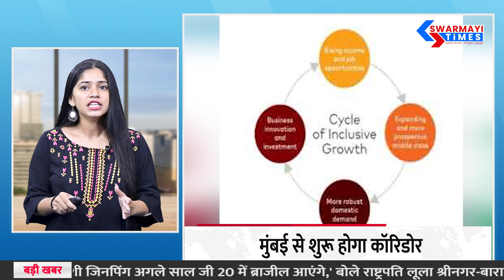India Middle East Europe Economic Corridor : G20 ने खोले भारत के लिए नए दरवाज़े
दिल्ली में G20 समिट ने दुनिया में भारत की भागीदारी के कई दरवाजे खोले हैं। समिट में इंडिया-मिडिल ईस्ट-यूरोप इकोनॉमिक कॉरिडोर बनाने की घोषणा की गई। भारत, UAE, सऊदी अरब, अमेरिका, फ्रांस, जर्मनी, इटली और यूरोपीय यूनियन सहित कुल 8 देशों के इस प्रोजेक्ट का फायदा इजरायल और जॉर्डन को भी मिलेगा .

Swarmayi Times